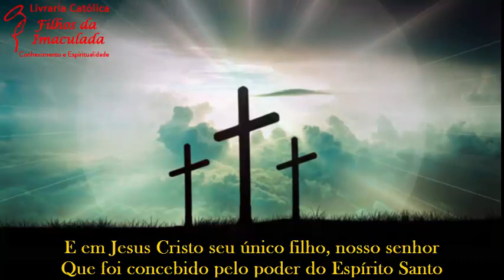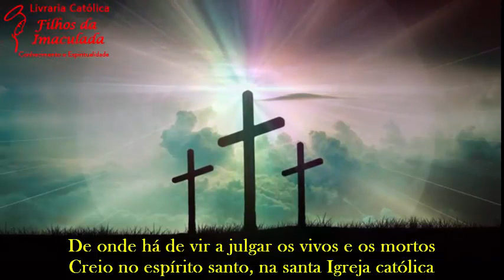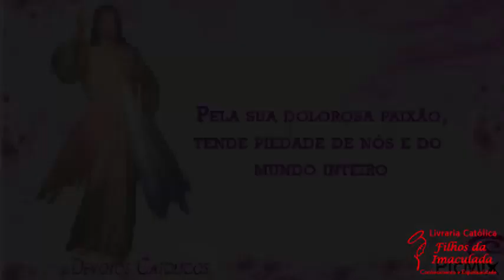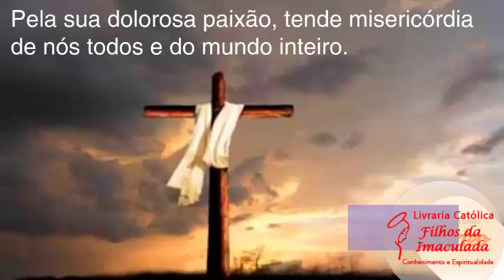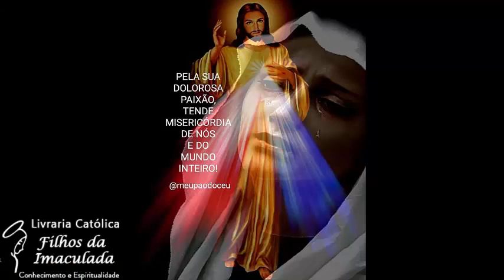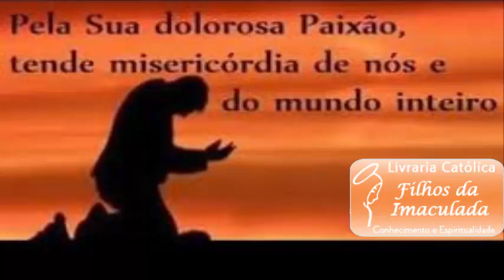𝐓𝐞𝐫ç𝐨 𝐝𝐚 𝐌𝐢𝐬𝐞𝐫𝐢𝐜ó𝐫𝐝𝐢𝐚 - 14/𝟎𝟖/𝟐𝟎𝟐𝟐 - (𝟏𝟓:𝟎𝟎𝐡)